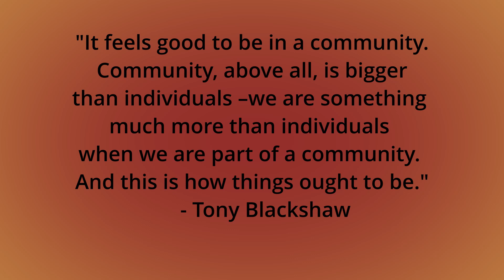Cór Geal Virtual Choir - The Lord bless you and keep you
We hope you enjoy Cór Geal's performance of "The Lord bless you and keep you" by  John Rutter
This beautiful piece evoked a feeling of serenity and mindfulness in our singers.

Musical Director -  Betty Fitzgerald.

Compiled and edited as a Virtual Choir piece by Darragh Fitzgerald.
Audio compilation by Marie Kelleher